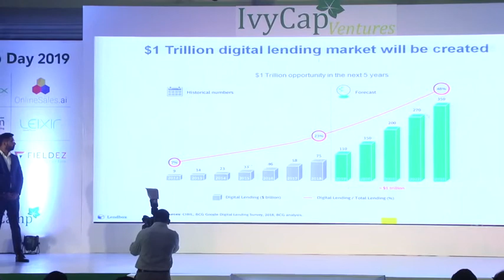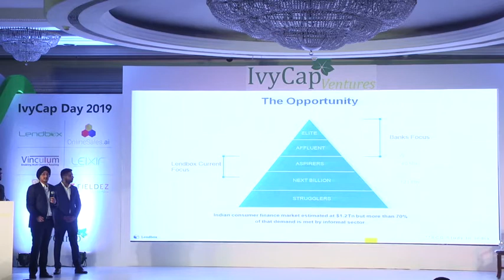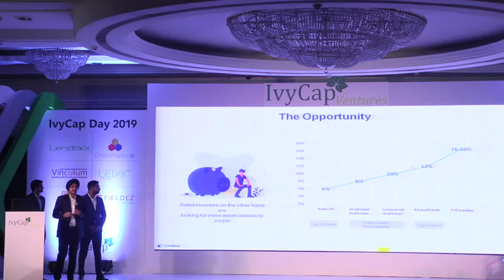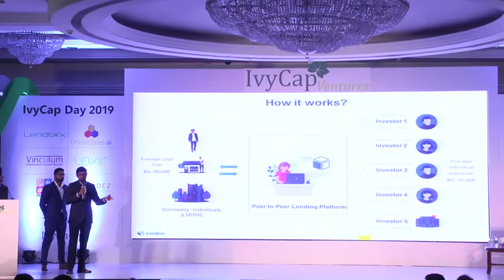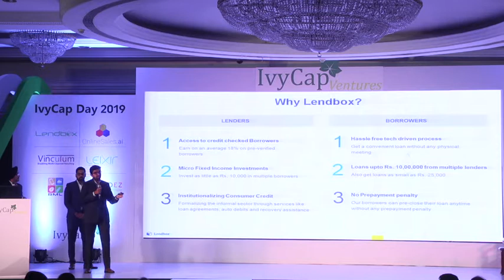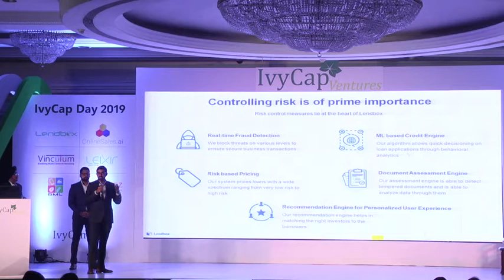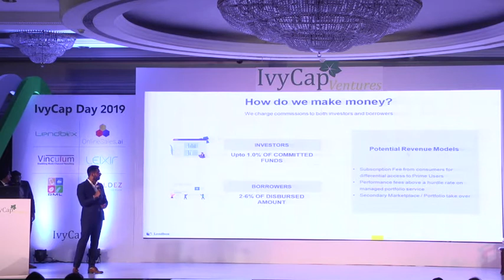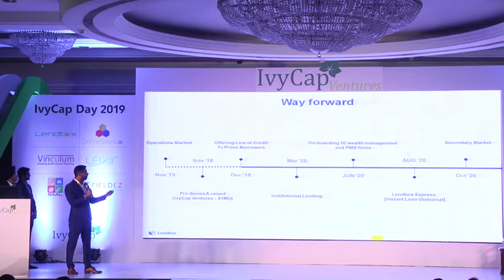Portfolio Session by Lendbox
IvyCap Day 2019